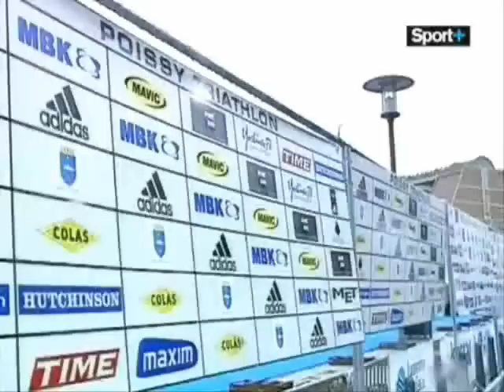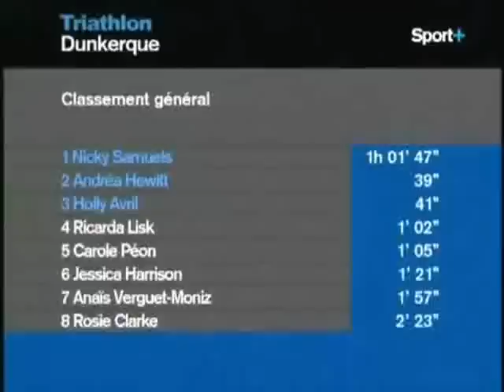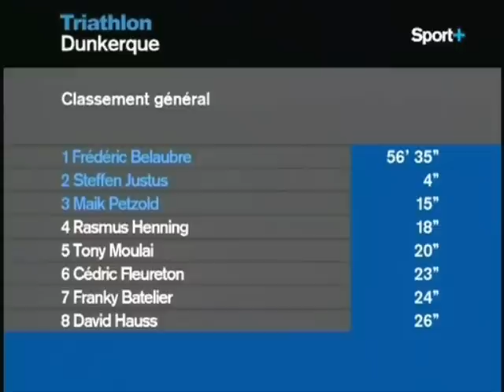triathlon gp Dunquerke 2007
Triathlon gp D1 de Dunquerke 2007.
images sport +, commentaire vincent bachelot et david bardi.